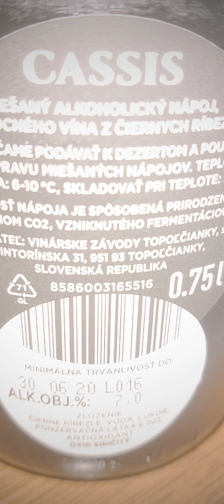Vol.124 Cute hamster, Genie's digest photo video 🐹💕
Cute hamster, Genie's digest photo video

生きた証

Have a nice new year From Genie and the owner